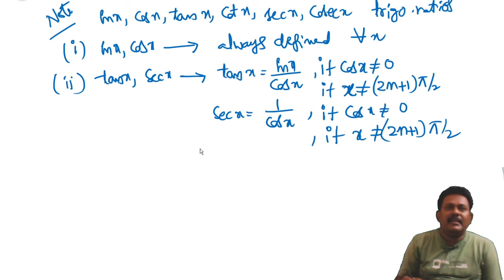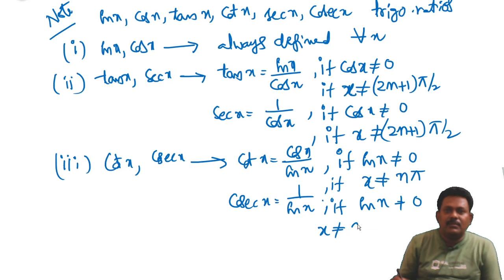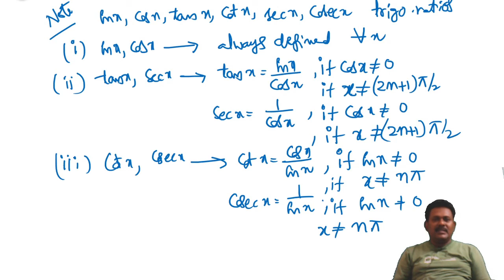trigonometry in telugu#part 15#maths 1(a)trigonometric ratios and identities#full basics#